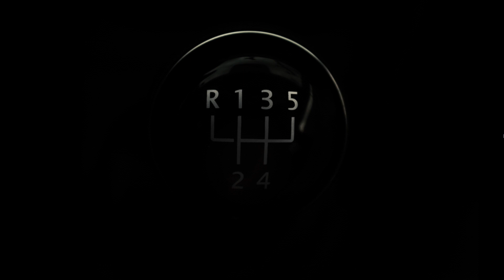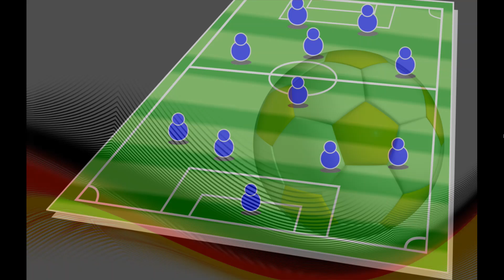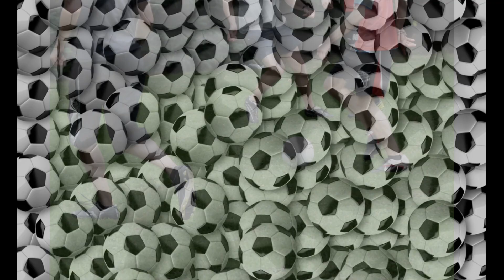Czy Brzęczka należy zwolnić ?